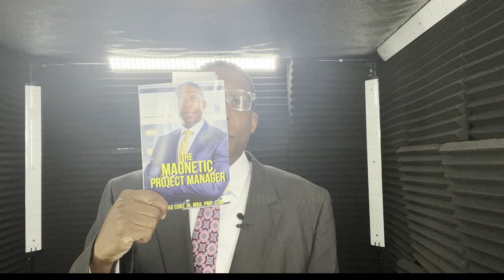Essential Soft Skills for Successful Project Managers#projectmanagement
🔥🔥🔥 What truly distinguishes top-notch project managers?
Join us in this enlightening video, as we uncover the world of " Essential Soft Skills For Successful Project Managers.
Soft skills are the intangible yet vital attributes that elevate a project manager's effectiveness to a whole new level.🔥🔥🔥
I AM HERE TO LISTEN-GOT QUESTIONS:
📚BOOKS I AM CURRENTLY READING:
INFORMATION COMING SOON

🧠 GROWTH-MINDSET
Which of these words will YOU choose to prevent YOU from having a successful Day, Week, Month, Year & Lifetime?

    ❌  YOU DON'T enough experience.
    ✅ You are going to take immediate action by taking project management courses, voluteering to work projects, and begin the process of mastery within Project Management and/or Agile

   ❌YOU DON'T  KNOW Where To Start.
✅ No, You do know where to start because you are here with me.

   ❌ YOU ARE afraid.
  ✅  No, You are choosing emotion over the FACTS that YOU GOT THIS.

Learn HOW to STOP 🛑USING THOSE WORDS.

Watch the video again, and again.